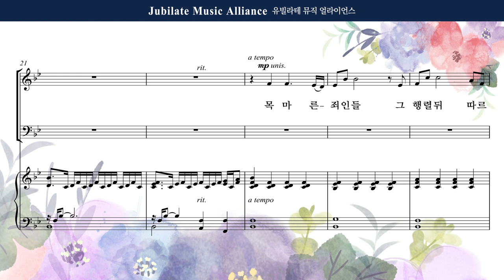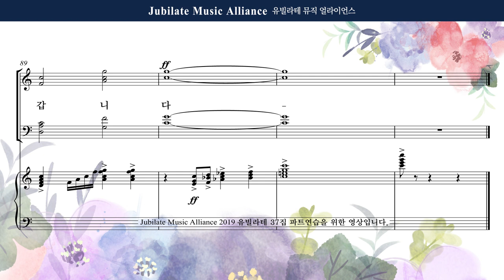[유빌라테] 유빌라테 명품성가 37집 30. 최기욱 - 만세반석 - Soprano